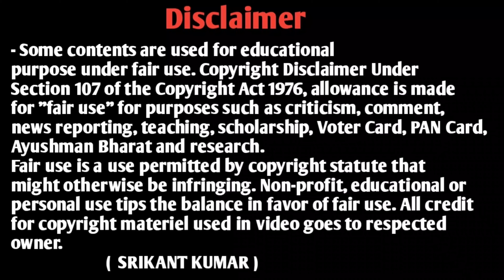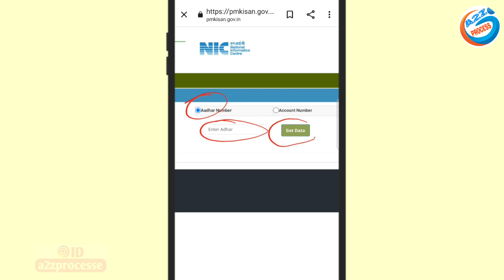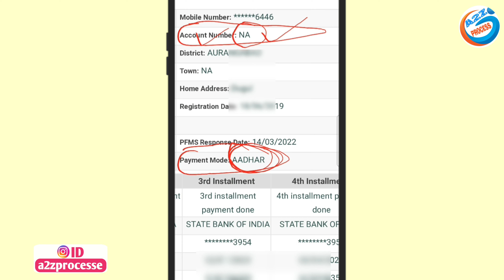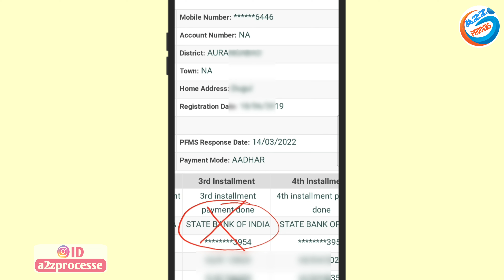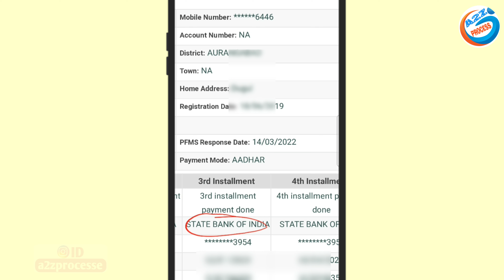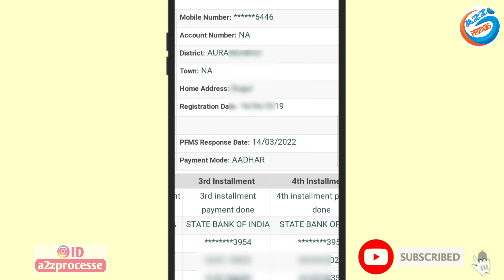PM Kisan Bank Account Change Kaise Kare | PM Kisan Bank Account Update | PM Kisan Bank Khata Sudhar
Video About-
Pradhanmantri Kisan Samman Nidhi Yojana ka bank account change karne ke liye is video mein complete process bataya gaya hai

owner.
                         (  SRIKANT KUMAR )